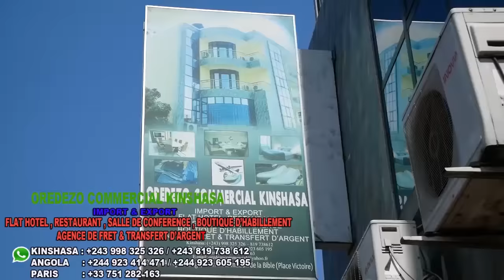ETUMBA😀MALIKA😀PRISCA NA SYLLA BOZUA KITI BOFANDA EPUIS LIKAMBU YA VIYA YA MABOTA ESALI PASI